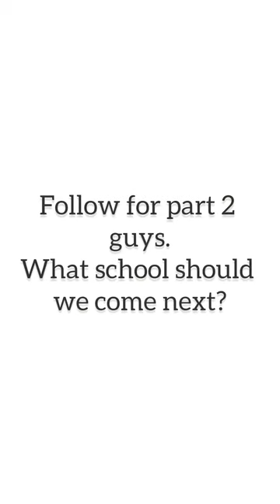Question and answer FUPRE University Delta state.